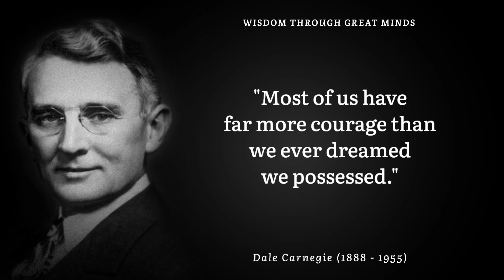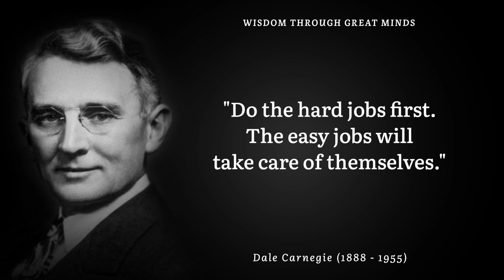Dale Carnegie || 2 Minutes Wisdom || Author || Stop Worrying and Start Living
Dale Carnegie (November 24, 1888 – November 1, 1955) was an American writer and lecturer, and the developer of courses in self-improvement, salesmanship, corporate training, public speaking, and interpersonal skills. Born into poverty on a farm in Missouri, he was the author of How to Win Friends and Influence People (1936), a bestseller that remains popular today. He also wrote How to Stop Worrying and Start Living (1948), Lincoln the Unknown (1932), and several other books.

One of the core ideas in his books is that it is possible to change other people's behavior by changing one's behavior towards them.